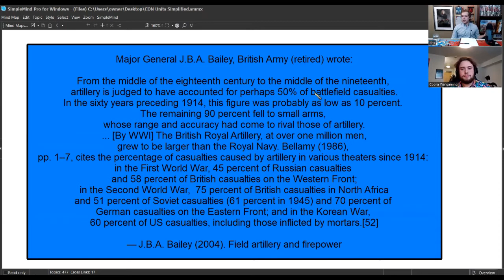GW36 Artillery - Cobra Wargaming - Tabletop Tacticians Podcast S1E7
Cobra and Jinx discuss Artillery in its various forms in Global War 1936, Cobra's 1914 Game "The Power Keg" and Jinx's secret project.